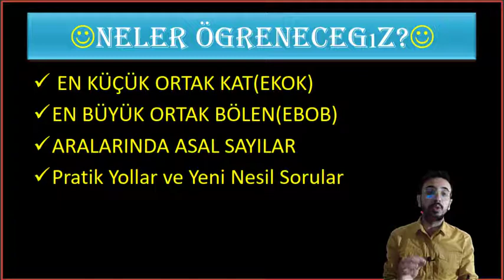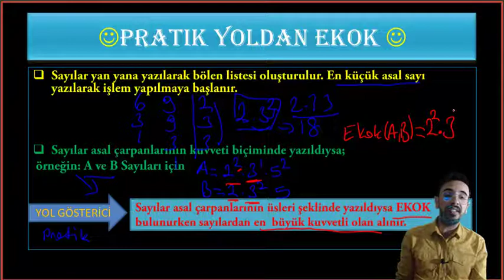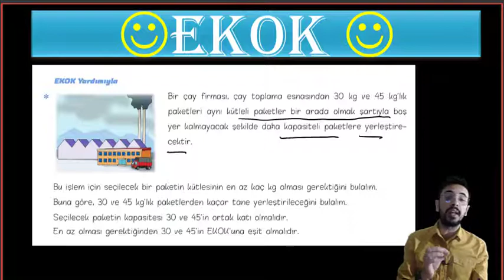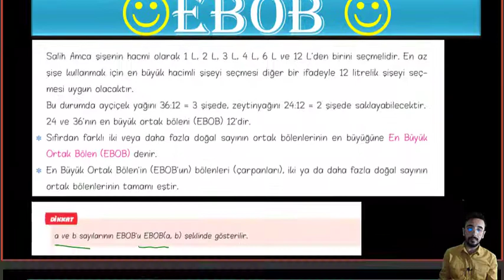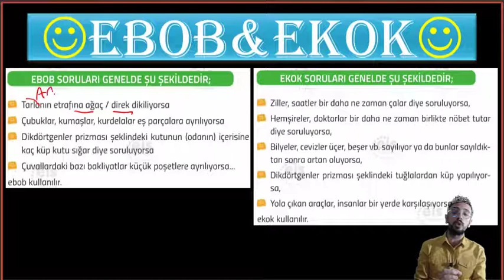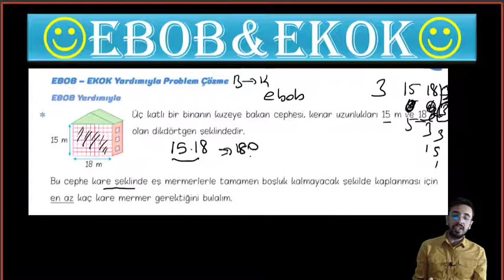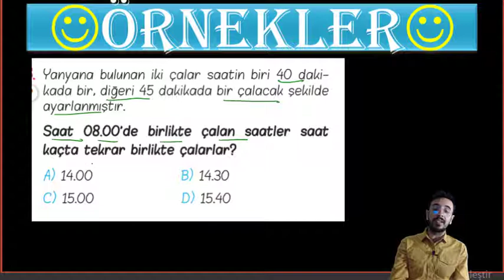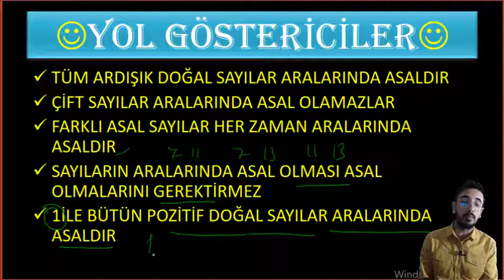LGS ÇARPANLAR ve KATLAR 2 | 8.Sınıf Matematik | Yeni Nesil Konu Anlatımı pdf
Herkese merhaba,
2021 LGS Yolculuğunda yanında olmak için LGS Matematik video dersler ve canlı dersler yapmaya karar verdim. Canlı ve video derslerde hem konu anlatımı olacak hem soru analizleri hem de bol bol yeni nesil sorular çözeceğiz. Yolculuğunda asla yalnız değilsin! Aşağıda linkini bıraktığım whatsapp grubumuza katılarak bizimle çözemediğin soruları paylaş ve hem ben hem de arkadaşların çözüp seninle paylaşsın.
Bu videomuzda 8.sınıfın 1. ünitesi olan çarpanlar ve katlar konusunun ikinci kısmı olan ebob ekok ve aralarında asal sayılar konularını anlattım.1. videoda ise bölen, çarpan, asal sayılar konularını anlatmıştık ve 3. çarpanlar ve katlar videosunda ise Bilfen Yayınlarını kullanarak yeni nesil sorular çözeceğiz.
Çalışma olmadan başarıdan söz etmek yalnızca hayal kırıklığı yaratır. Bizler çok çalışacağız sevgili arkadaşlar. Kendinize çok iyi bakın. Başarılar dilerim!